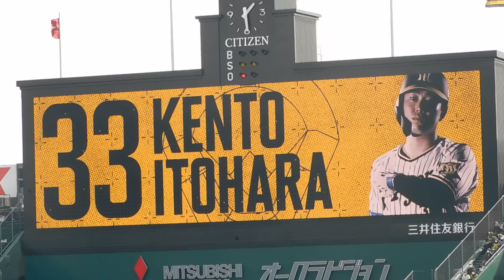糸原健斗 テーマソング 2022ビジョン演出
阪神タイガース糸原健斗選手のテーマソング
誓いの歌/FREAKです。
2022バージョンのビジョン演出も入っています。